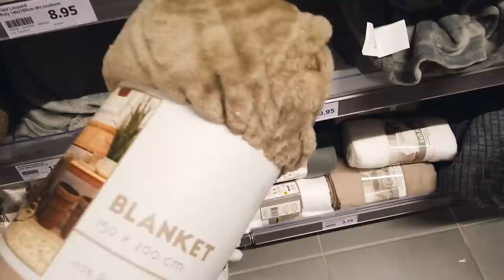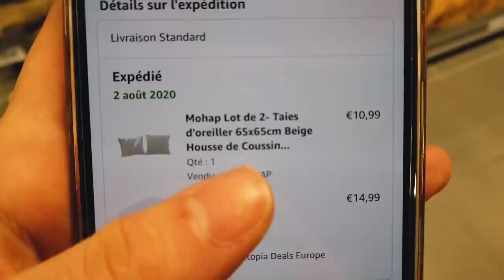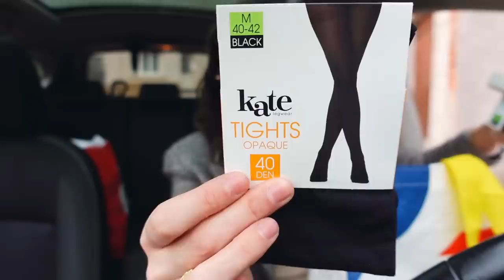VLOG • C'est reparti pour du shopping déco !!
●●●●  REJOINS MOI  ●●●●

Veste : Maje
Lunettes : Maison Sarah Lavoine

●●●● DES QUESTIONS ●●●●

► VIDÉO :
Matériel vidéo (caméra, trépieds…)
Logiciel de montage : Final Cut Pro
Miniatures : Photoshop
Musiques : EpidemicSounds
Musique d’outro : Socialite - Jontha Links

► RÉFÉRENCES :
Déco (meubles, rideau lumineux, livres, beauté…)
Ménage (serpillère, produits…)